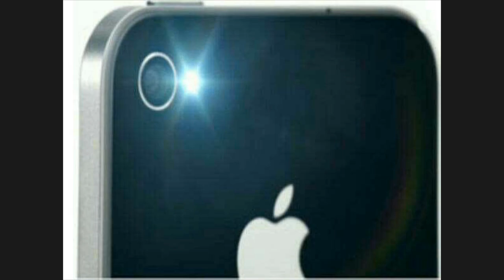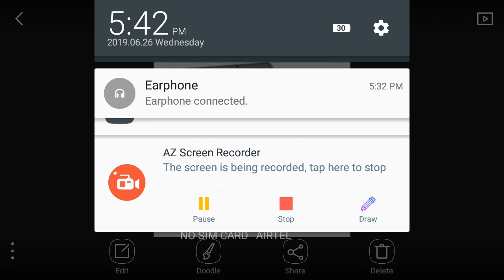how to check mobile components தமிழ் | eesan tech